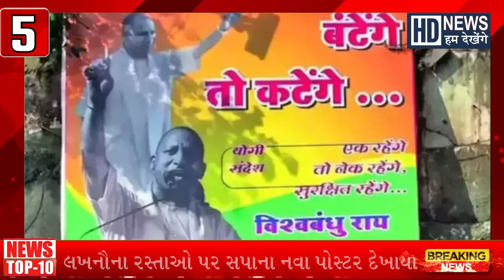Samachar Superfast | Gujarati News | આજના તાજા સમાચાર | Hum Dekhenge News